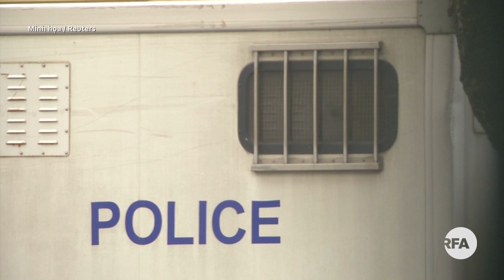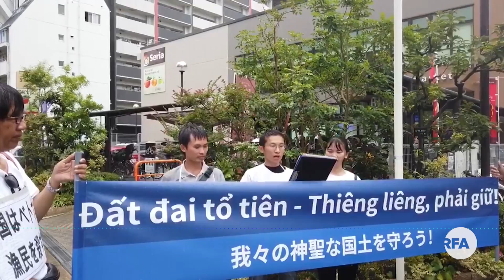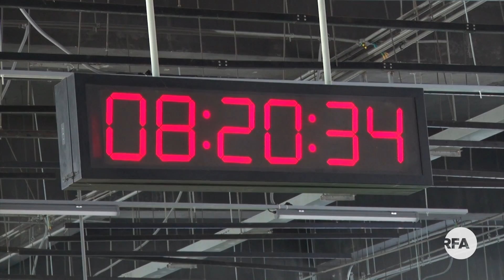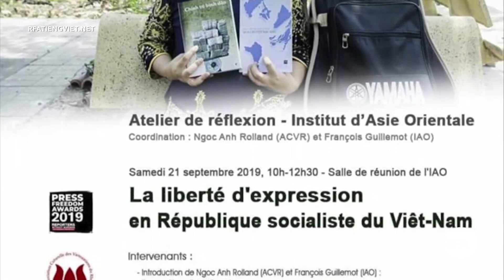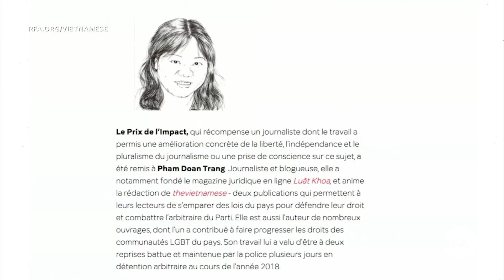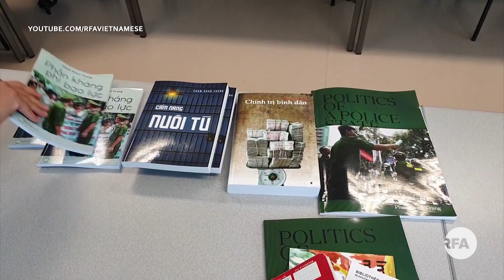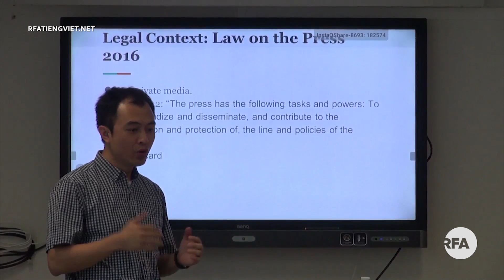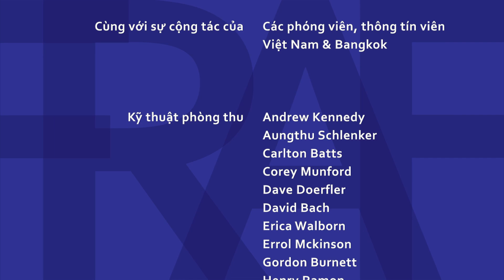Tin nóng 24H| Ông Vũ Đức Đam đề nghị TQ không làm phức tạp tình hình Biển Đông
1. TNLT Nguyễn Văn Hóa tố cáo bị cán bộ quản giáo dọa cắt gân chân
2. Y án đối với tù nhân lương tâm Vũ Thị Dung và Nguyễn Thị Ngọc Sương
3. Người Việt tại Nhật lại biểu tình chống Trung Quốc gây hấn với Việt Nam
4.Phó thủ tướng Vũ Đức Đam đề nghị TQ không làm phức tạp tình hình Biển Đông
5. Dự án Cát Linh - Hà Đông: Nâng vốn khi chưa báo cáo Thủ tướng
6. Gần 2 ngàn vụ cháy, hơn 120 người chết và bị thương trong 6 tháng năm 2019
7. Hoa Kỳ giúp Việt Nam ứng phó dịch tả lợn châu Phi

THỜI SỰ: Giải thưởng Tự do báo chí của nhà báo Phạm Đoan Trang và Quyền tự do phát biểu tại Việt Nam